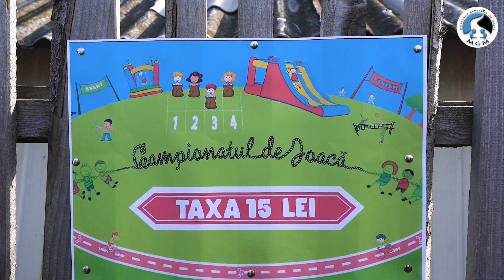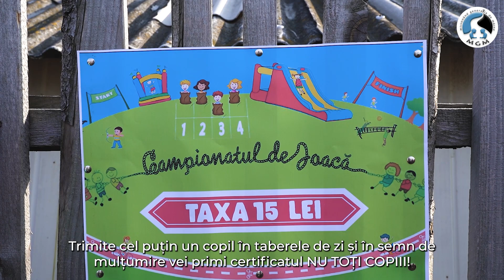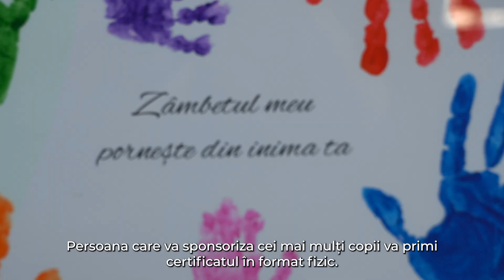𝗔𝗱𝗲𝘃𝗮𝗿𝗮𝘁𝗮 𝗰𝗼𝗽𝗶𝗹𝗮𝗿𝗶𝗲 | 𝟭𝟲𝟬𝟬 𝘀𝗽𝗼𝗻𝘀𝗼𝗿𝗶 𝗽𝗲𝗻𝘁𝗿𝘂 𝟭𝟲𝟬𝟬 𝗰𝗼𝗽𝗶𝗶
🏕 Trimite cel puțin un copil în 𝐭𝐚𝐛𝐞𝐫𝐞𝐥𝐞 𝐝𝐞 𝐳𝐢 și în semn de mulțumire vei primi 𝘾𝙚𝙧𝙩𝙞𝙛𝙞𝙘𝙖𝙩𝙪𝙡  𝙉𝙐 𝙏𝙊𝙏𝙄 𝘾𝙊𝙋𝙄𝙄𝙄, 𝘱𝘦𝘳𝘴𝘰𝘯𝘢𝘭𝘪𝘻𝘢𝘵 cu numele tău în format electronic făcut chiar de 𝐦𝐚𝐧𝐮𝐭𝐞𝐥𝐞 𝐜𝐨𝐩𝐢𝐢𝐥𝐨𝐫 care vor fi ajutați . Pentru a putea intra în posesia acestuia, vă rugăm ca la detaliile transferului să ne lăsați un număr de contact.

🎈 Persoana care va sponsoriza cei mai mulți copii, va primi Certificatul în format fizic.

Banca BCR

✔️RON: RO92 RNCB 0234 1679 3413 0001
✔️GBP: RO81 RNCB 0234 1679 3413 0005
✔️EUR: RO65 RNCB 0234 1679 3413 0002
✔️USD: RO38 RNCB 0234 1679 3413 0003

 Cod SWIFT:RNCBROBU

Cu specificația: “Nu toți copiii”